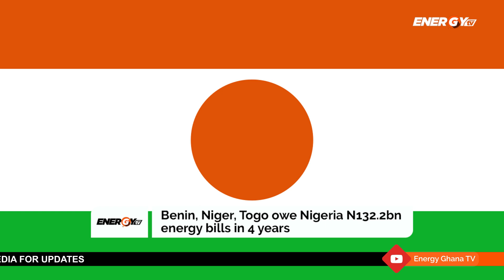Energy Brief | Today's Top Stories (21-08-23)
Today’s Top Stories (21-08-23):

Local
1. Gov’t to make TOR best refiner in Africa – NAPO

Africa
2. Benin, Niger, Togo Owe Nigeria N132.2bn Energy Bills in 4 Years

International
3. India implements green hydrogen production standards

Powered by Airport View Hotel

Energy Ghana TV
Local in Focus, Global in Perspective